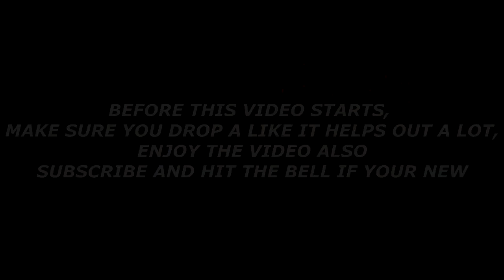This SECRET JUMPSHOT IS THE HIGHEST GREEN PERCENTAGE JUMPSHOT IN NBA 2K20!! Never MISS A FULL BAR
Designer:

PSN AStackzYT